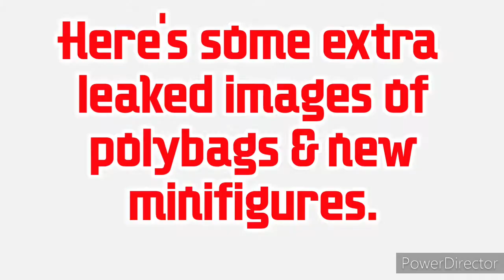New Leaked Official 2020 Ninjago Legacy Set Images!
Sorry for the messed up audio in the outro. It will be fixed in the upcoming videos, but it will basically be the same.